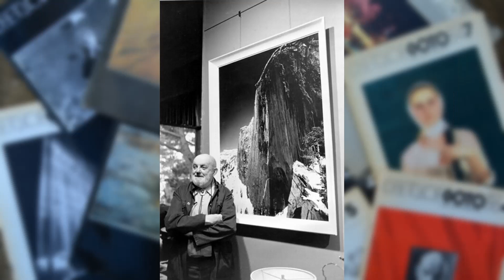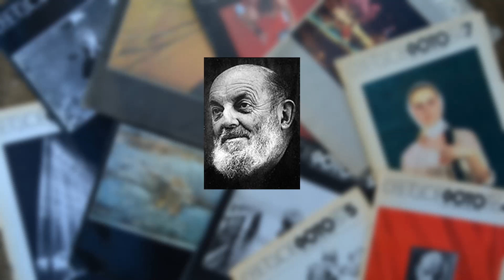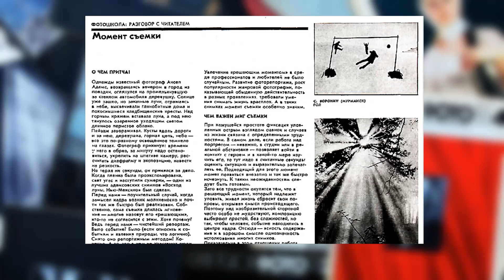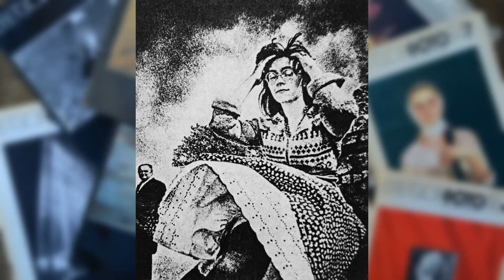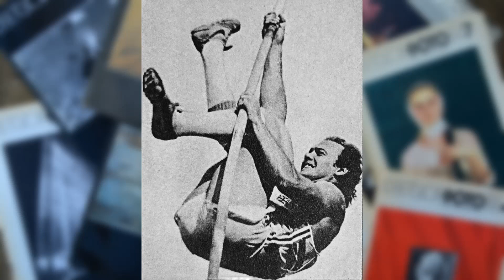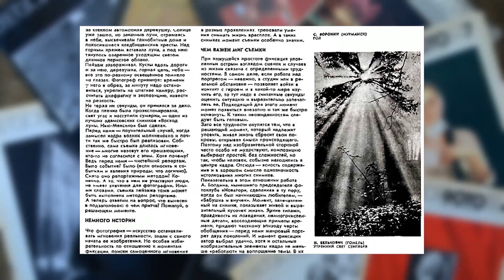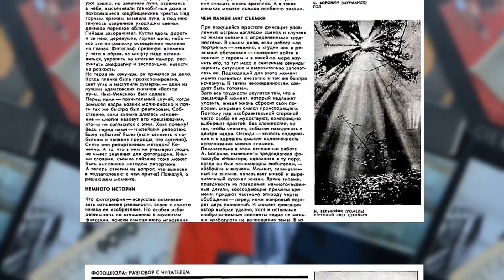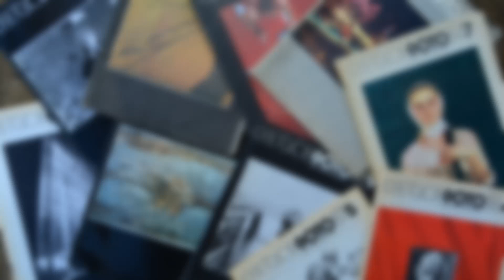Момент съёмки в фотографии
В статье Валерия Стигнеева речь идет о моменте съёмки и о том, что, во многом, от фотографа зависит какой момент сделать решающим, т.е. в какой момент нажать на спуск затвора.
   P.S. В сказанном мною случился невольный неологизм - "уравномешенно".
И также в тексте, где речь шла о Лессинге, написано эстетик, а мною сказано эстет. Неусушки случаются...переговаривать уже не стал.